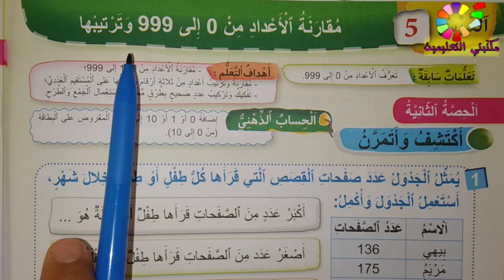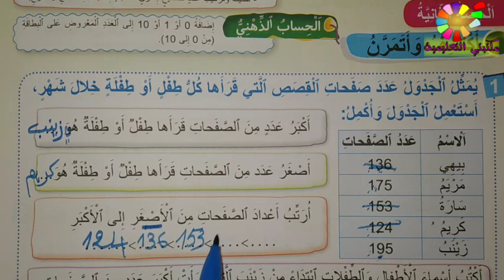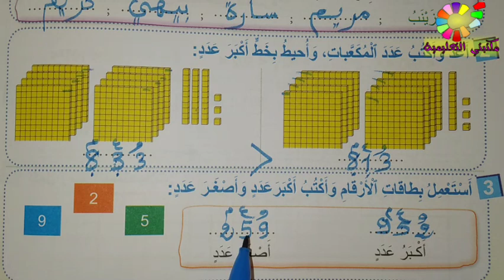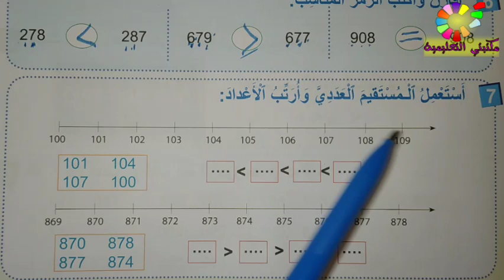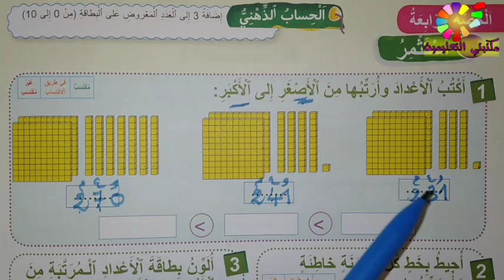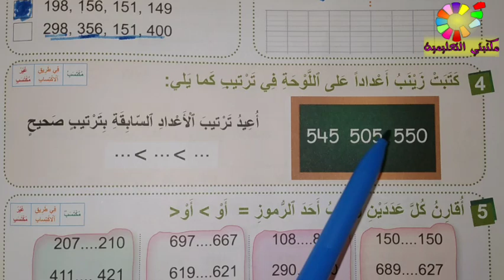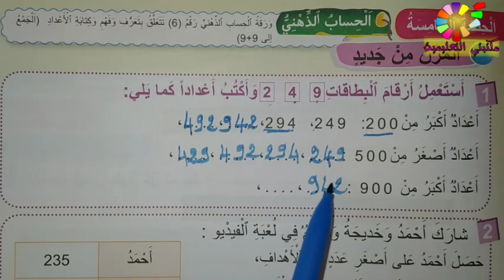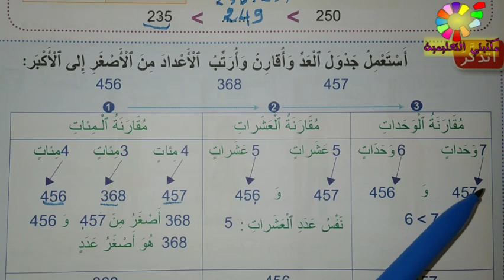مقارنة الأعداد من 0إلى 999 و ترتيبها ص 31/30/29/28 فضاء الرياضيات المستوى الثاني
دروس فضاء الرياضيات المستوى الثاني